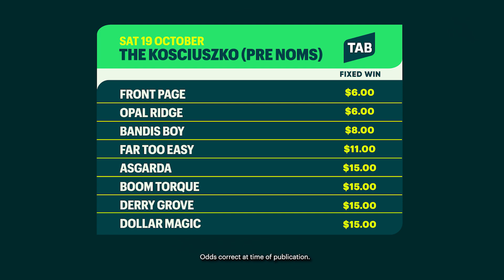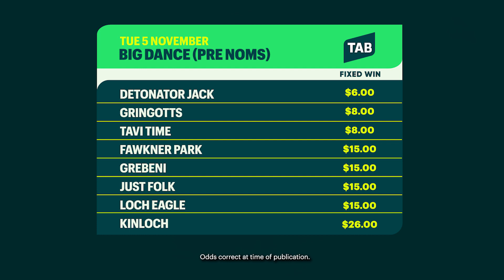TAB TRADER SPECIAL | THE KOSCIUSZKO AND BIG DANCE MARKETS